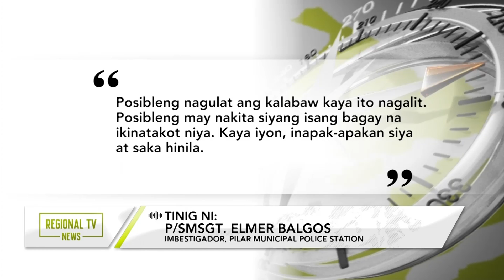Regional TV News: 11-anyos, patay matapos maapakan at makaladkad ng alagang kalabaw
Nasawi ang isang 11-anyos na batang lalaki matapos ilang beses maapakan at makaladkad pa ng alagang kalabaw sa Barangay San Blas sa bayan ng Pilar, Capiz. Nangyari ang insidente, hapon ng Mayo 4.